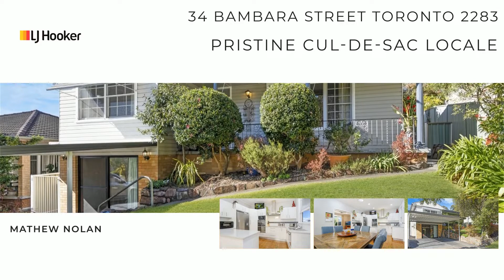34 Bambara Street, Toronto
Welcome to 34 Bambara Street, Toronto.
This gorgeous three-bedroom home has had all the work done for you, simply move in and you're ready to begin the next stage of your life.
Located in a whisper quiet street mere steps from bush reserve, the only thing you'll wish for is that this home was available sooner.
The home has been thoughtful and meticulously updated over the years, with the big-ticket items such as the kitchen and bathrooms being completely modernized.
For the working-at-home orientated home owner, you can relish in that fact that the home boasts a separate home office space that could also double as a teenage retreat, or utilize the space for guest accommodation with its own bathroom inclusion as the cherry on top.
The rear yard will draw the attention of serious entertainers with a fully insulated and covered alfresco area spanning 74sqm approx. which leads straight onto the 4-year old above ground, saltwater pool that features solar regulating heating - perfect for year round enjoyment, set the temperature and relax.
The much loved, family home has been enjoyed for 16 years and now the time has come for the next owner to share in that enjoyment, don't let this one slip away...